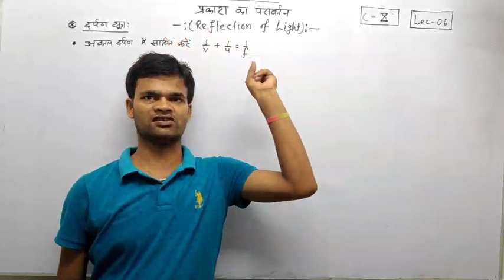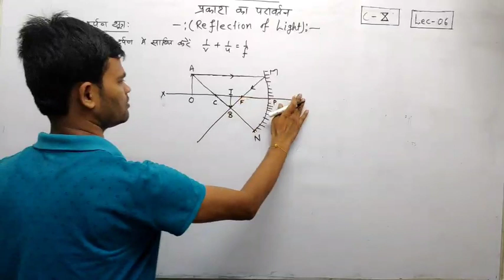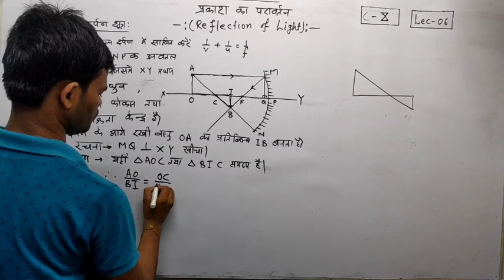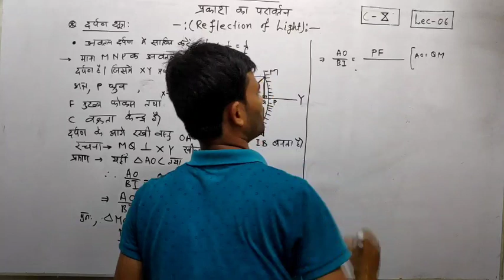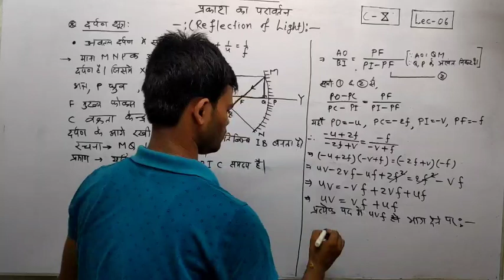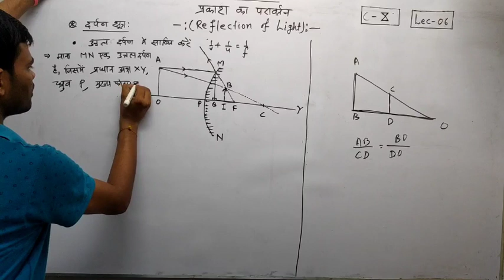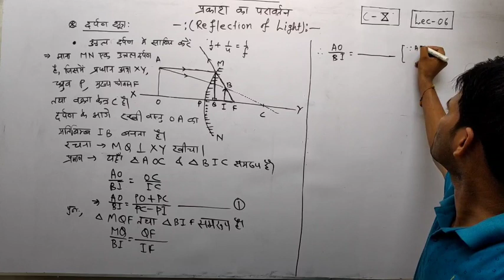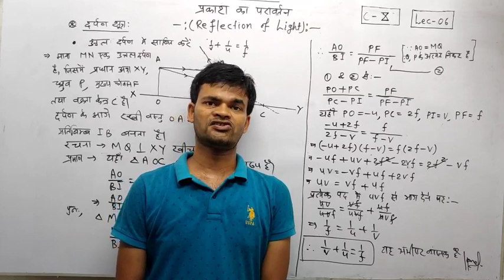प्रकाश का परार्वतन(Reflection of Light) || Lec-06 || Class-10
This video lecture is related to the mirror formula.